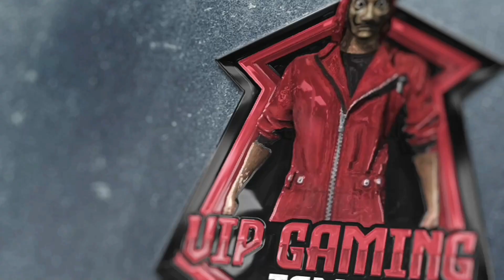new diamond royale one spin Trick 😍 இப்படி பண்ணுங்க கிடைக்கும்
new diamond royale free fire,new diamond royale free fire 1 spin trick,diamond royale 1 spin trick,new diamond royale bundle,vip